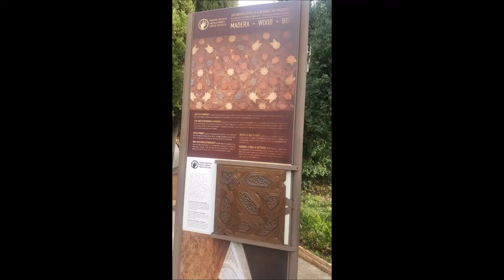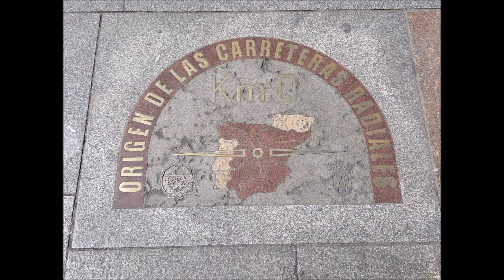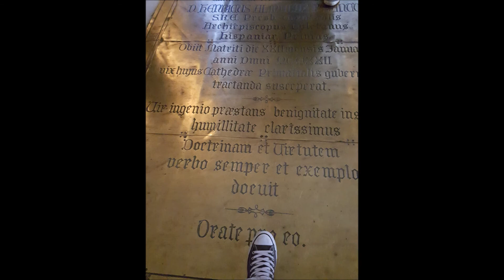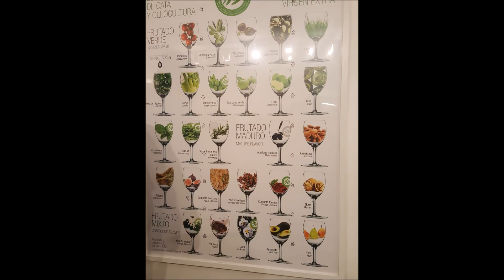스페인 여행 사진 보관용